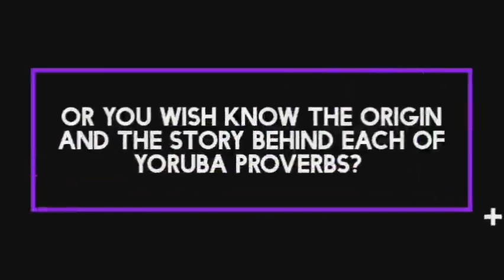Know The Story Behind Each Of The Yoruba Proverbs.